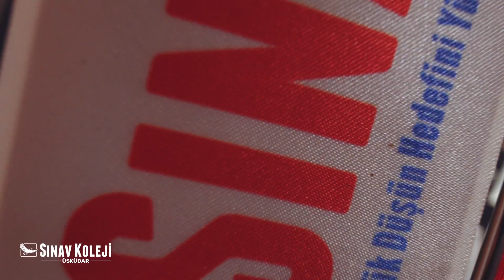ÜSKÜDAR SINAV KOLEJİ - KARİYER GÜNLERİ | HUKUK BÖLÜMÜ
Öğrencilerimiz tarafından hazırlanıp sunulan "Kariyer ve Meslek Tanıtım Günleri" kapsamında bu haftaki konuğumuz Abidin İNAN bey idi. Hukuk fakültesi okumak, avukatlık, savcılık ve hakimlik mesleklerinin Avantajları, zorlukları vs ile ilgili doyurucu bilgiler verdi keyifli bir söyleşi oldu. Katkılarından dolayı Abidin beye teşekkür ederiz